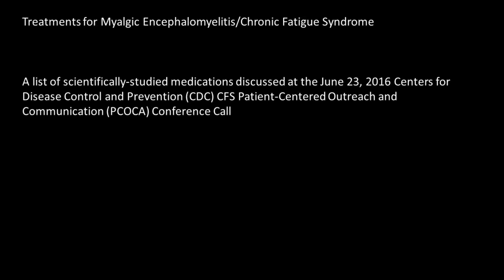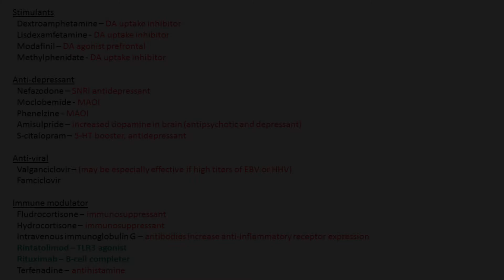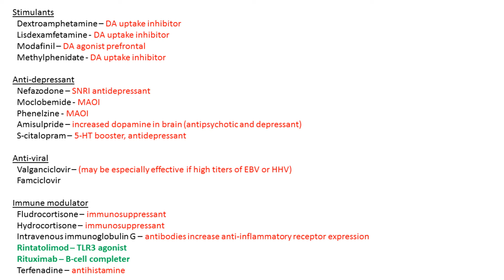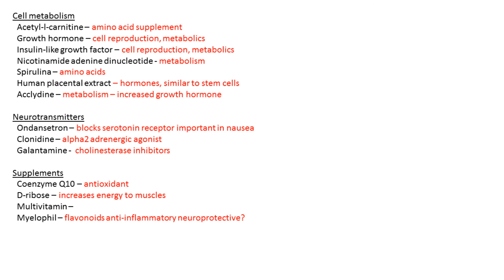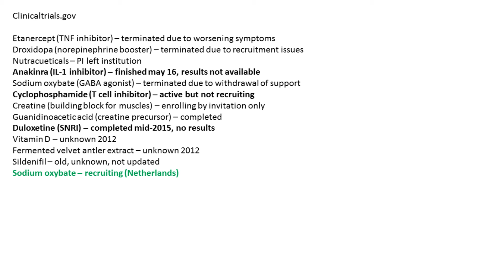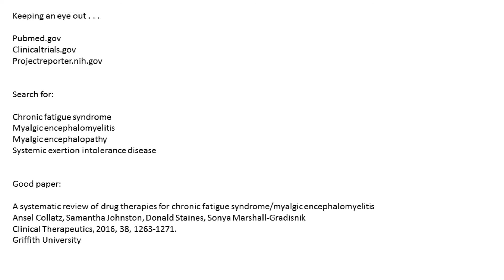CDC Drug List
Here is the list of medications I discussed during the CDC teleconference. This is only a list of medications tested for chronic fatigue syndrome -- most of the drugs do not have sufficient data supporting their use. Please discuss any new treatments with your physician.